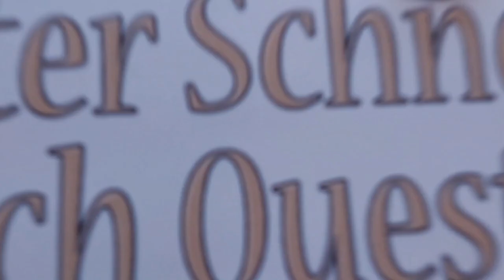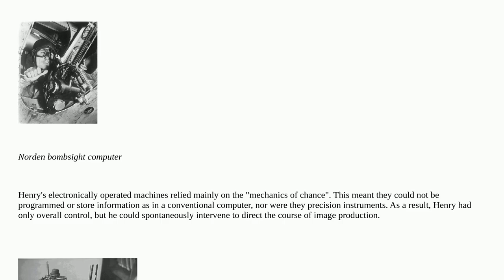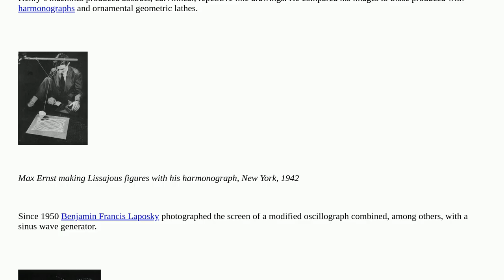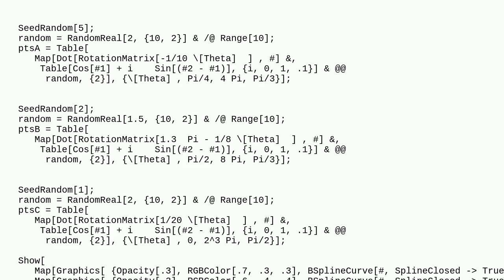Mathematica: Can we emulate Paul Henry's drawing machine?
Can we emulate Paul Henry's drawing machine?

A special thanks goes out to the community

  generative-art random plotting graphics